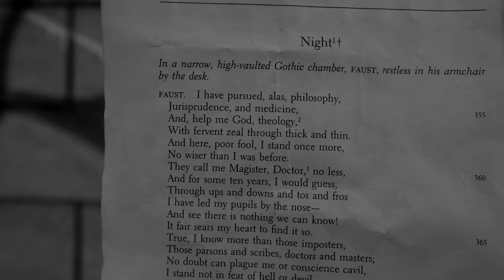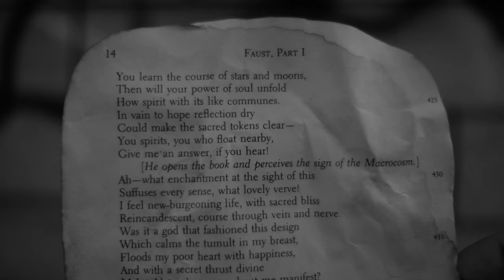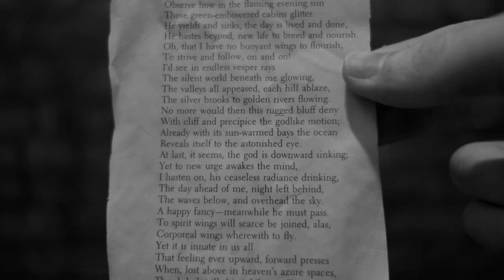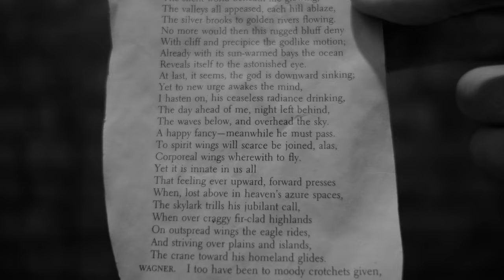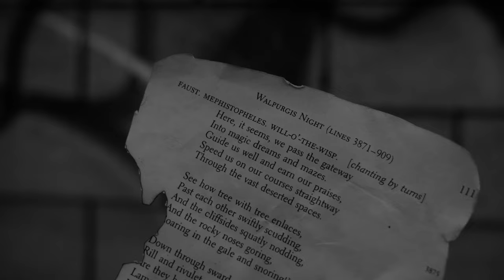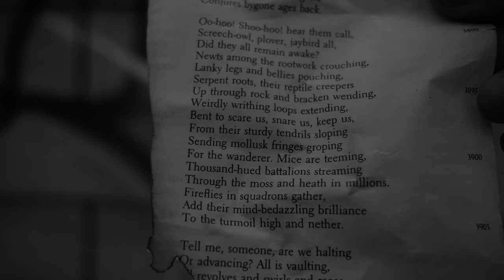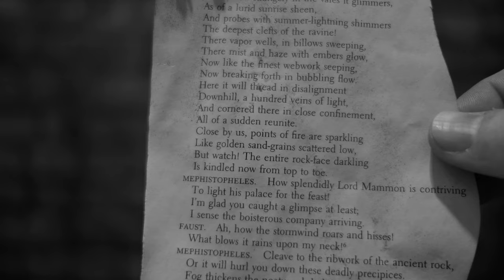Goethe's Faust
My interest in Faust began with Duncan Trussell and Mitch Horowitz discussing the legend on The Duncan Trussell Family Hour podcast. As Horowitz described, Goethe’s Faust was a more sophisticated, subtle iteration of the story than others that simply condemn Faust’s dealing with the devil. This version explores knowledge and perception as Faust and Mephistopheles do an “intellectual dance,” in Horowitz’s words.

I rushed to buy Faust and Horowitz’s book Modern Occultism, and the two became neat companions as I found myself thinking about the devil and the endless deferment of satisfaction and the desire for transcendent experience. Faust explores these and more, including layered symbols and imagery that explores symbols and signs and how they relate to significance, which should resonate with fans of postmodern fiction and philosophy.

Like postmodernism’s critique of the sciences, objectivity, and rationality, Goethe’s Faust expresses dissatisfaction with the Enlightenment, an age of credulity in the power of reason. Claiming to be “no wiser than [he] was before” after dedicating his life to books and medicine, he turns to magic, seeking an experience of something supernatural. After the appearance of the “Spirit of the Macrocosm” and the “Earth Spirit,” Faust eventually encounters Mephistopheles, and his famous deal with the devil sets in motion one of the coolest, most magical experiences I’ve ever had reading a book.